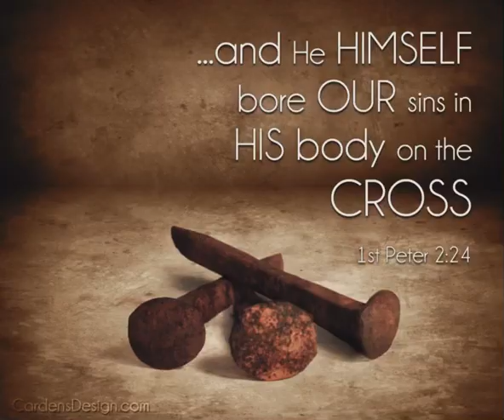Karen god song 2024 (ပှဲၤတၢ်ဒဲဘၣ်) cover by Kstar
Originally- Peace Love
Cover by - Kstar Karen